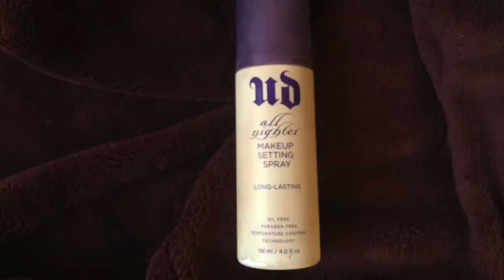Quick Full Coverage Makeup Routine | Holly Spalla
Hey everyone! Today I decided to show my super quick full coverage makeup routine.

Face:
Fresh- Rose Deep Hydration Face Cream
YSL- Touche Eclat Blur Primer
Marc Jacobs- Re(marc)able Coverage Foundation
Estee Lauder- Double Wear Stay In Place Makeup
ABH- concealer in 0.5
Laura Mercier- Translucent Setting Powder
Bourjois- Delice de Poudre Bronzer
Pressed Blush- Barely Rose
ABH- Glow Kit
Tarte- Swamp Queen Palette
UD- All Nighter Setting Spray

Eyes:
Stila- Rose Quartz Eyeshadow
Stila- Stay All Day Liquid Eyeliner in Intense Black
Too Faced- Better than Sex Waterproof Mascara

Brows:
ABH- Dipbrow Pomade in Blonde